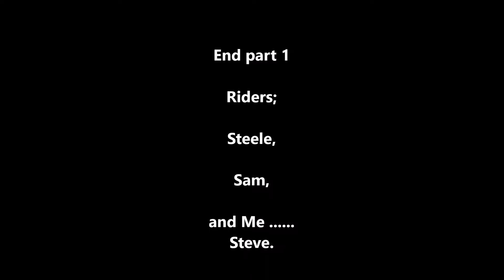Barnwell Mtn 9 16 17 Steele leads part 1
TRAIL RIDE AT BARNWELL MTN. IN GILMER TX. WITH FRIENDS, SAM AND SON STEELE.